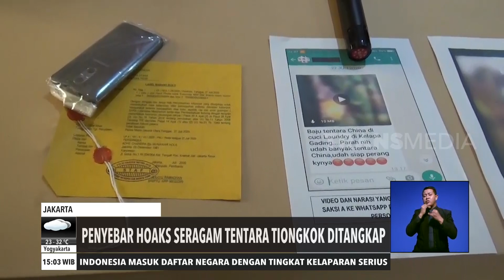Penyebar Hoaks Seragam Tiongkok Ditangkap Polisi | REDAKSI SORE (30/07/20)